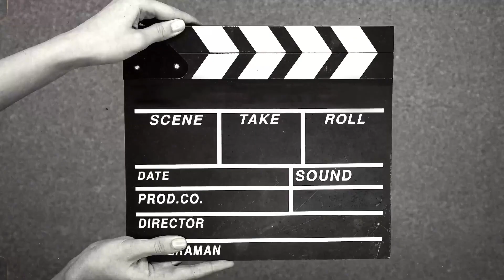HOW TO PLEASURE YOUR WOMAN with Lilian Lema.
Hey there.

Welcome back,tuh-day we’re having a very hooot and spicy topic.😉
Stick with me from the start to the end of the video.

With Love;
Lilian Lema